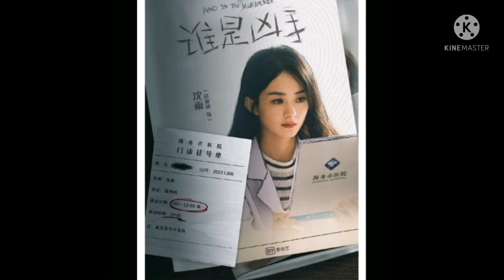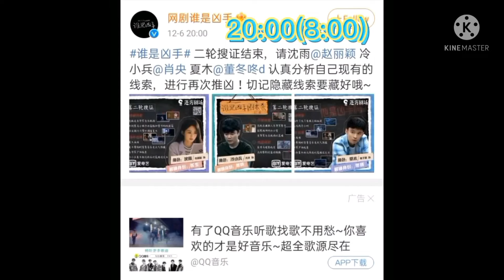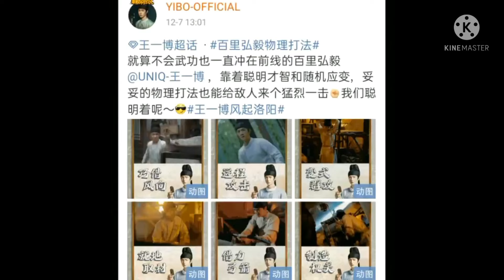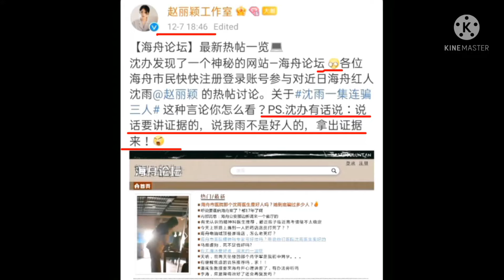wangyibo zhaoliying#11(p2)